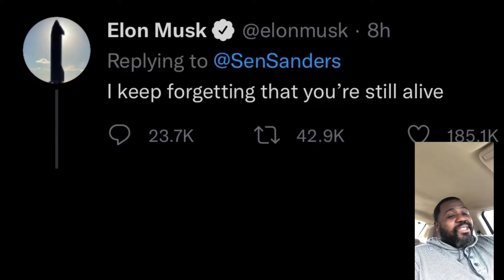Elon Musk vs Bernie Sanders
Friendly back and forth.